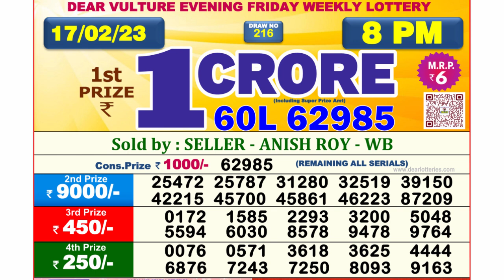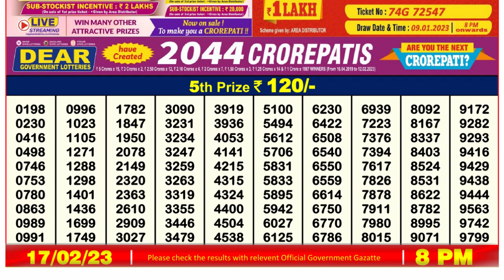🔴 Lottery Sambad Live 08:00pm 17/02/2023 Evening Nagaland State Dear Lottery Result Pdf Download